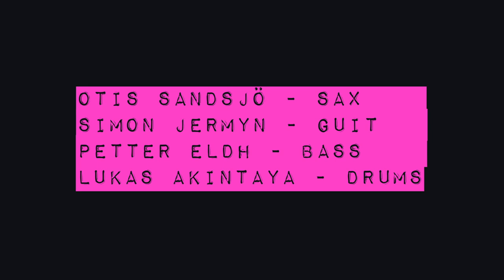Obsany Full Set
Obsany

Simon Jermyn - guitar/compositions
Otis Sandjo - tenor saxophone
Petter Eldh - electric bass
Lukas Akintaya - drums

Recorded and filmed by Sebastian Merk

Live in Berlin
With support from GVL